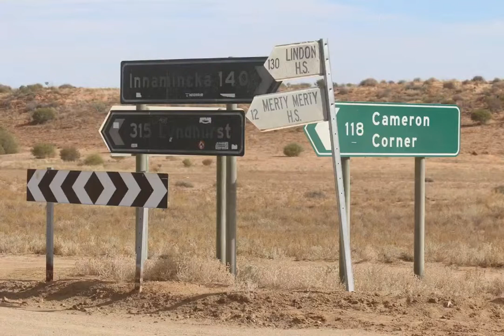Road trains & dusty plains